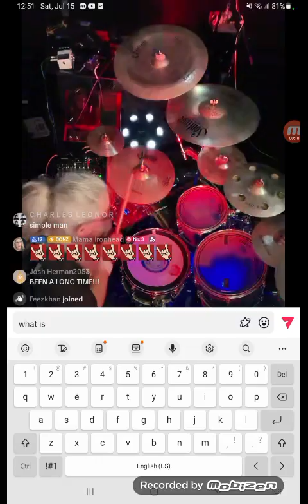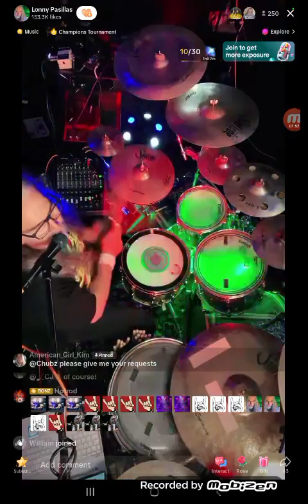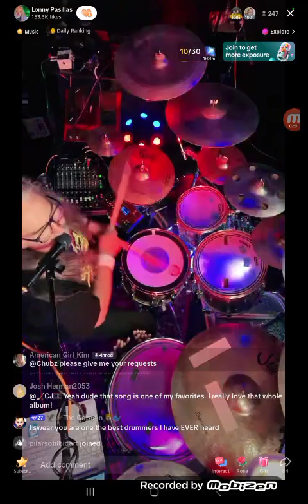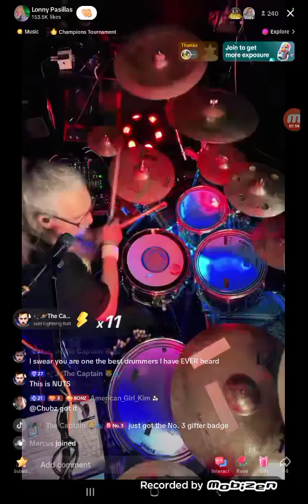Rock N Roll by Led Zeppelin Drum Cover by Lonny Pasillas